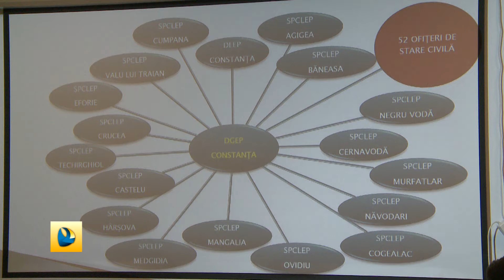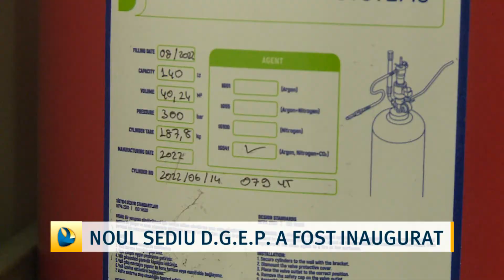Noul sediu D.G.E.P. a fost inaugurat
Noul sediu al Evidenței Populației a fost astăzi inaugurat. Activitatea Direcției Generale de Evidență a Populației era îngreunată de faptul că, se desfășura în două spații distincte. De aceea s-a luat decizia ca sediul să fie mutat într-un singur loc. Au fost amenajate  trei ghișee de lucru cu publicul. Aici, cererile de eliberarea a actelor de identitate se vor soluționa în regim de urgență, în maximum două zile lucrătoare. De asemenea, 70 de primării își vor muta arhiva în noul sediu.